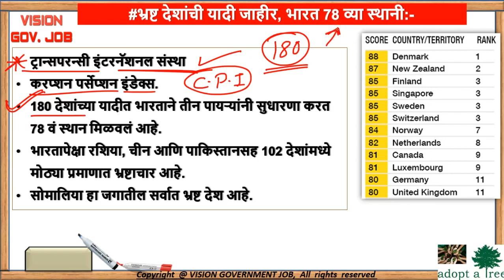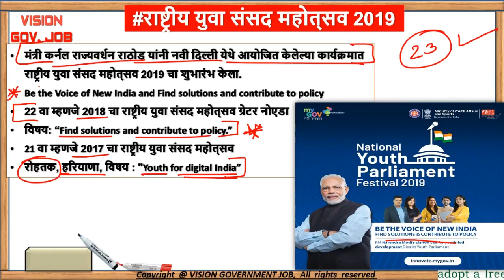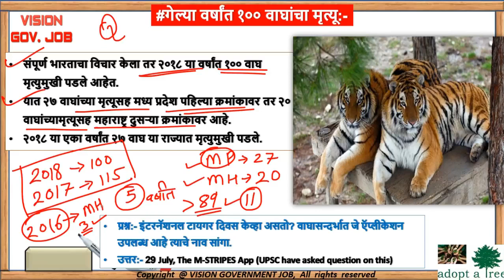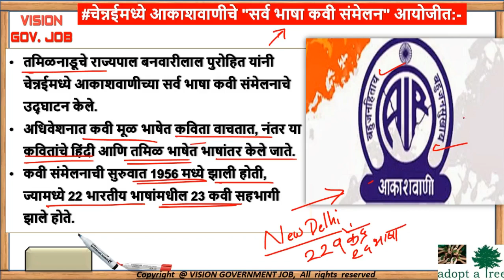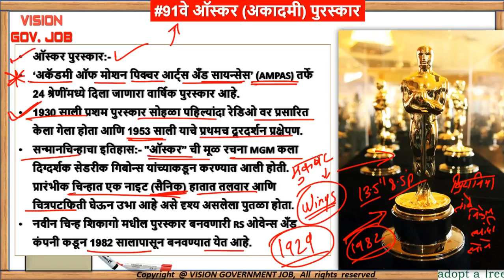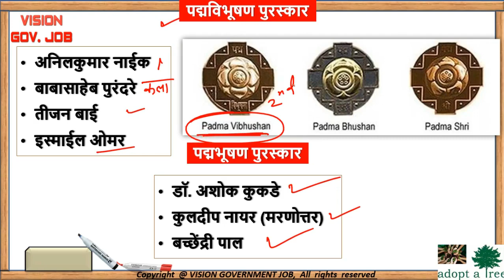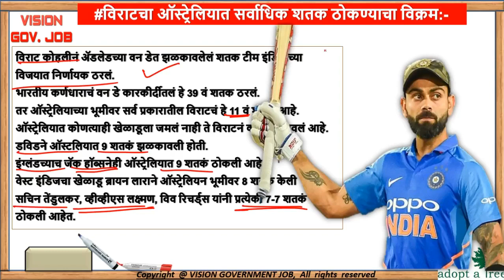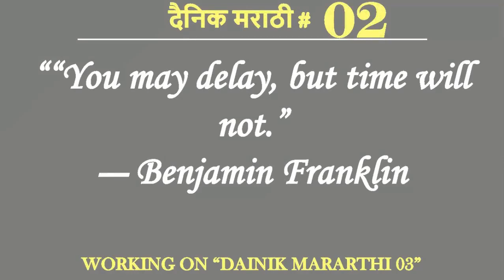Current affairs | 16-31 जानेवारी चालू घडामोडी | for mpsc/upsc/combine/talathi exam